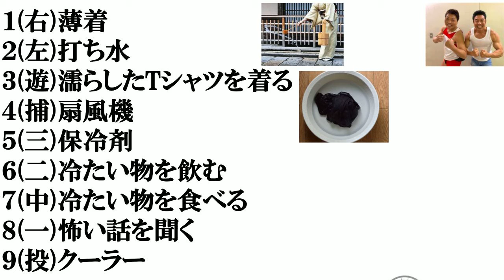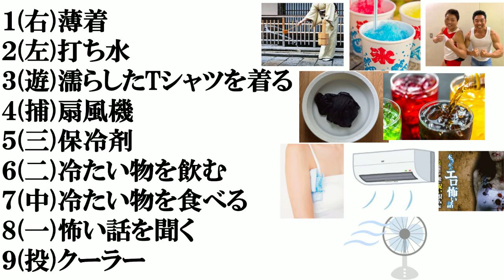【暑さ対策】打線組んでみた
最近暑い日が続きますね。